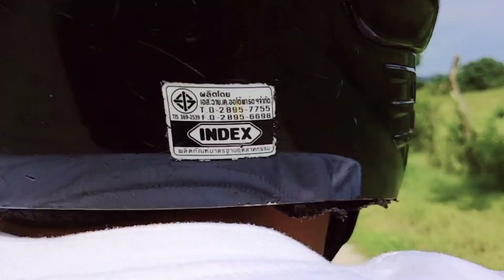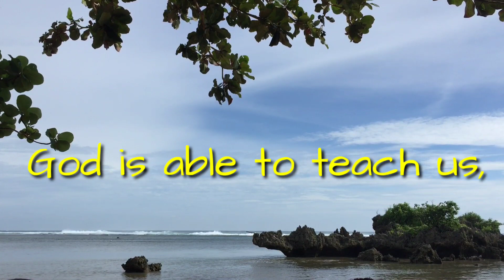EP8 - SULIT ANG MAHABANG LAKARIN AT AKYATIN SA SOBRANG GANDA NG TANAWIN | BUHAY ISLA | KA-ISLA VLOG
ISANG MAPAGPALANG ARAW MGA KA ISLA!

SA VIDEONG ITO IPAPASYAL NAMIN KAYO SA AMING NAPAKAGANDA AT PINAGPALANG ISLA
SANA AY MAG ENJOY KAYO SA AMING SIMPLENG VIDEONG ITO

MARAMING SALAMAT KA ISLA!
GOD BLESS!